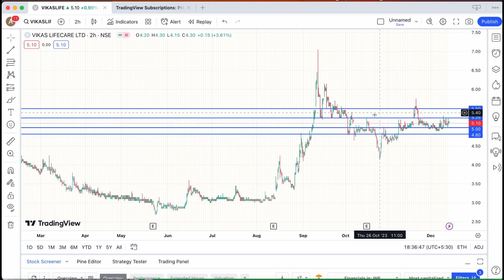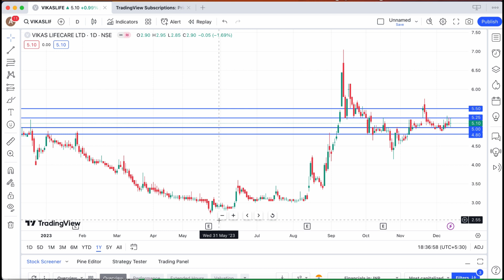VIKAS LIFECARE LTD SHARE DECEMBER 14 TARGET❇️LATEST NEWS TODAY🔰BIG UPDATE ANALYSIS